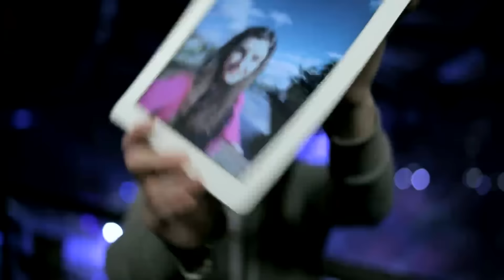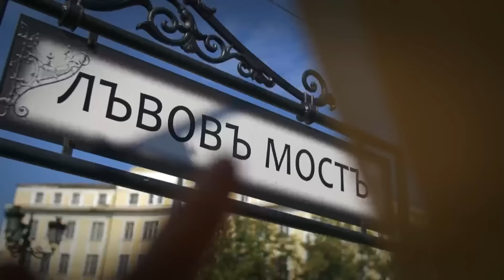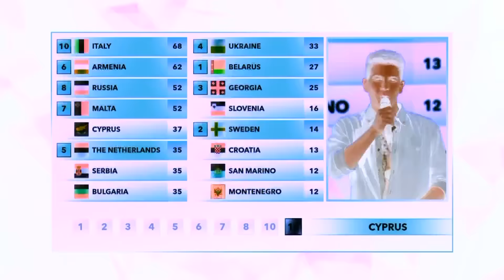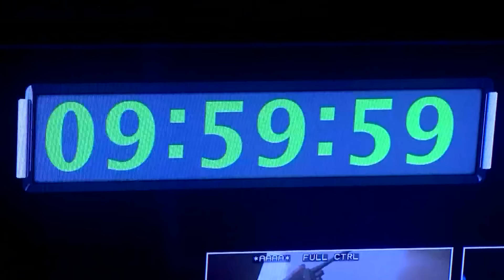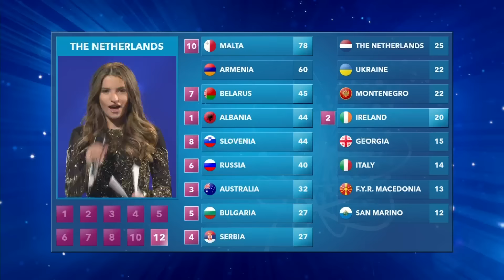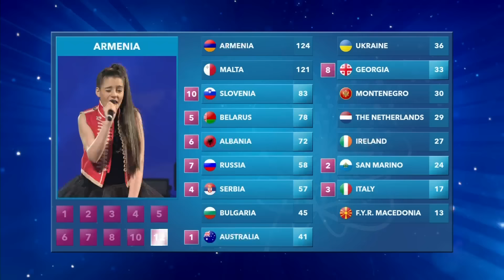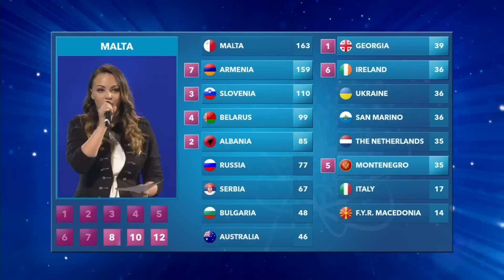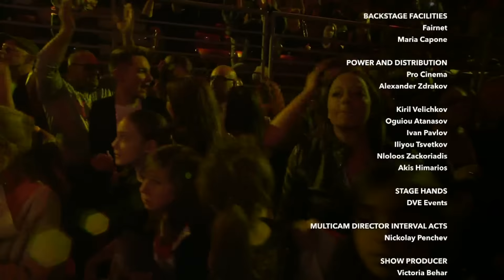Full Show HD | 2015 Junior Eurovision Song Contest | Bulgaria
The Junior Eurovision Song Contest 2015 was held in Arena Armeec, Sofia (Bulgaria).